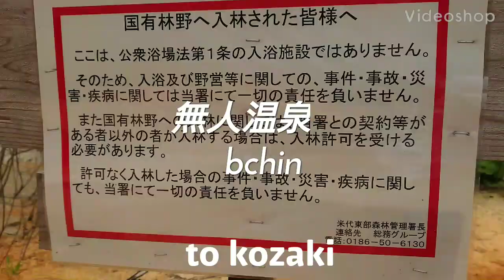無人温泉いきました、けれどあぶか！！